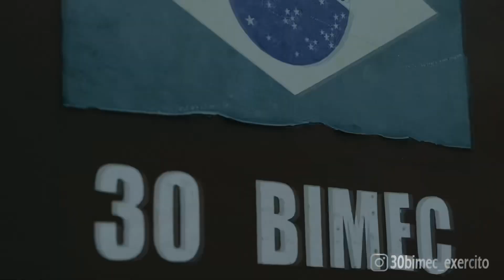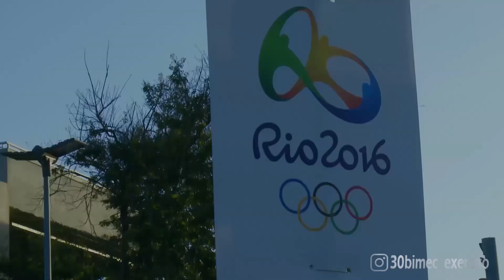Vídeo Histórico do 30º Batalhão de Infantaria Mecanizado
Vídeo Histórico do 30º Batalhão de Infantaria Mecanizado, de Apucarana/PR.